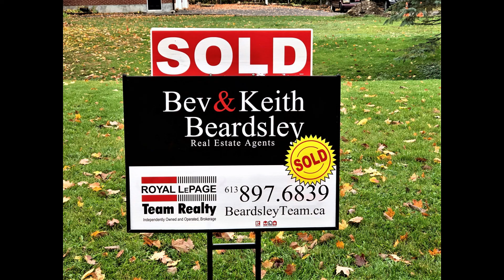OSGOODE AND GREELY LATEST HOME SALES NUMBERS TO OCTOBER 31 2021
OSGOODE AND GREELY LATEST HOME SALES NUMBERS. Watch now. If you have questions, we have answers. Bev and Keith Beardsley, Real Estate Agents and also Seniors Real Estate Specialists with Royal LePage Team Realty (Brokerage) in Kemptville and Metcalfe. Kemptville real estate agent, Kemptville Homes For Sale, Greely real estate agent, Greely Homes For Sale, Osgoode real estate agent, Osgoode Homes For Sale, Metcalfe Real Estate Agent, Royal LePage Metcalfe. WHO YOU USE REALLY MATTERS! We Sell Country.